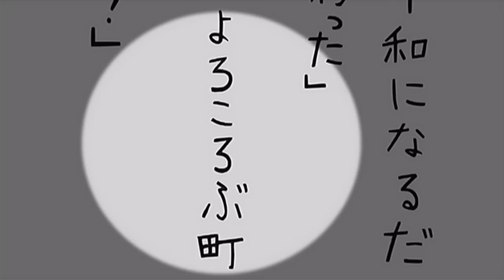Doraemon - Yazım Hatası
Doraemon ve arkadaşları Disney Channel'da sizleri bekliyor.